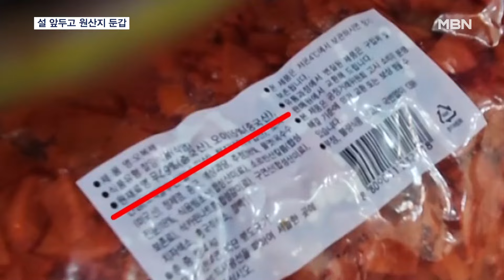캐나다산 돼지고기가 국내산으로 둔갑…주인은 "착오 있었다" 발뺌 [MBN 뉴스7]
【 앵커멘트 】
  설 명절을 앞두고 주요 성수품의 원산지를 둔갑하는 사례가 빈번히 발생하고 있습니다.
  MBN이 단속팀과 동행 취재한 결과, 수입산을 국산으로 둔갑시키고, 원산지 표기를 안 해놓는 경우도 많았습니다.
  이승훈 기자가 취재했습니다.

【 기자 】
  인천 부개동에 있는 정육점입니다.

  원산지가 어디냐고 물었습니다.

-"원산지가 어디예요?"
-"이건 국내산이요."

  5분 만에 판독 가능한 원산지 판별 키트로 검사해보니, 한 줄이 나옵니다.

  명백한 수입산입니다.

-"이게 국산으로 보여? 사장님 봤을 땐 국산으로 보이냐고."
-"조금 착오가 있었던 것 같긴 한데…."

  반찬가게에도 들어가 봤습니다.

  저장고에 있는 무절임에는 중국산이란 글자가 선명한데, 고객이 보는 알림판에는 이 내용이 빠져 있습니다.

-"수입인데 표시 안 해 놓으셨잖아. 이거 중국 거잖아요."

▶ 스탠딩 : 이승훈 / 기자
- "원산지를 거짓으로 표기하면 7년 이하의 징역형에 처할 수 있습니다. 벌금도 1억 원이나 됩니다."

 최근 5년간, 명절 대목에 부당 이득을 노리고 원산지를 속이거나 미표기해 적발된 점포는 평균 3천 곳이 넘습니다.

▶ 인터뷰 : 김병선 / 국립농산물품질관리원 농식품조사팀
- "설 명절을 맞이해서 농수산물 유통이 늘어나고 있습니다. 외국산을 국내산으로 유통을 시키면 이득을 더 많이 (남길 수 있고…)."

  정부는 고물가 속에 값이 싼 수입산을 국산으로 둔갑시키는 사례가 늘고 있다며 보름간 집중 단속에 들어갔습니다.

  MBN뉴스 이승훈입니다.

  영상취재 : 김영호 기자
  영상편집 : 오광환
  그래픽 : 이새봄